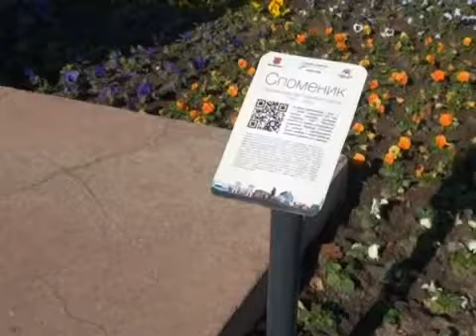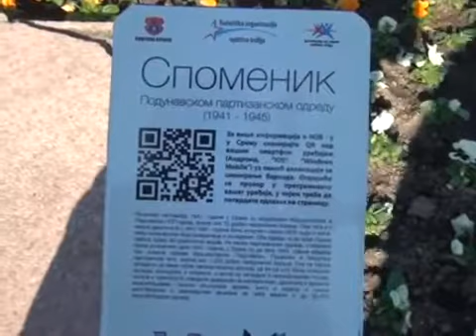Dan oslobođenja Inđije - Polaganje venaca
Ovo je značajan datum u istoriji svih nas, i mi ne smemo da zaboravimo ljude koji su dali svoje živote da bi ovaj grad danas izgledao onako kako izgleda. Mi ćemo nastaviti sa saradnojm sa SUBNOR-om i drugim udruženjima i nastavićemo ovu tradiciju svake godine. Ono što sam i na današnjem skupu rekao jeste da ćemo i u narednim godinama najviše sredstava ulagati u brigu o našim sugrađanima, starijim i mlađim, ulagaćemo u obrazovanje i kontinuirani razvoj opštine